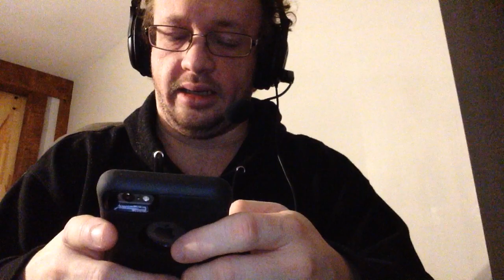Christine Review Netlfix